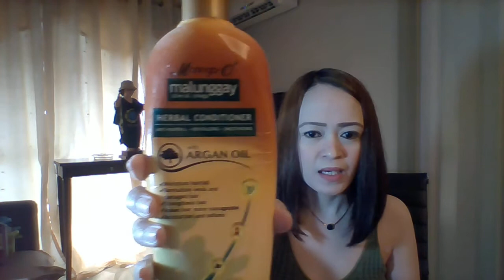VLOG#7 STRAIGHT AND SHINEY HAIR NG DI NAG PA PARLOR..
MALUNGGAY ANTI- HAIR FALL  HERBAL SHAMPOO  AVAILABLE IN WATSONS  AND ANY SUPERMARKET STORE.
MALUNGGAY HERBAL SHAMPOO BENEFITS
1. Minimize hairfall
2. Provides gentle cleansing
3.Strengthens hair
4. Helps stimulate hair growth
5. Moisturizes and softens
MALUNGGAY HERBAL CONDITIONER BENEFITS
1. Minimizes hair fall
2. Soften hair
3. Strengthens hair
4. Make hair more manageable
5.Seals in moisture for healthy hair.
HAIRFIX KERATIN STRAIGHT SPRAY AVAILABLE IN WATSON
BENEFITS
Ii is enriched with Keratin that helps to keep your hair straight and shiny ad argan oil
that helps to smoother dull and frizzy hair. Hairfix Keratin Straight is a leave-on treatment
that comes with a spray pump bottle for a hassle free use anytime and anywhere.
MALUNGAI LIFE OIL CAPSULE JELLY AVAILABLE IN MERCURY, SOUTHSTAR DRUG  AND WATSONS.

MALUNGAI LIFE OIL BENEFITS.

1. Promotes heightened mental clarity
2. Boost energy without caffeine
3.Encourages balanced metabolism
4. Provides relief from acne
5.Promotes softer skin
6.Supports  normal hormone levels
7.Promotes healthy circulation
8.Delivers natural Anti-Aging benefits
9.Promotes healthy digestion
10 For healthy hair
11 Enhances sperm motility.

" SHARON AGUILAR MURATA"
THANK U GUYS! GOD BLESS U ALL!